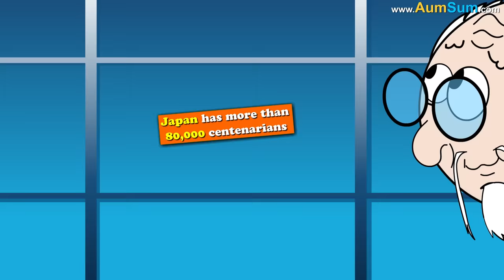What if India Disappeared? + more videos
What if India Disappeared?
Firstly, if India disappeared, the world famous Taj Mahal will be missed by tourists worldwide.
Secondly, India is the birthplace of yoga, if India disappeared, fitness levels may suddenly drop worldwide.
Thirdly, India is a truly diverse country with over 1650 spoken languages, if India disappeared, this will be a grave loss for humanity.
Fourthly, since time immemorial India has been considered as the land of spirituality, if India disappeared, materialism may become more important.
Fifthly, if India disappeared, world population will suddenly drop as India is the 2nd most populous country in the world.
Sixthly, Indian food is popular world over, if India disappeared, foodies worldwide will be one sad lot.
Lastly, India is a major producer of milk, pulses, rice, wheat, sugarcane etc., if India disappeared, world may face severe food scarcity.